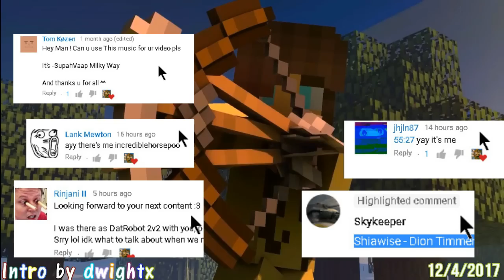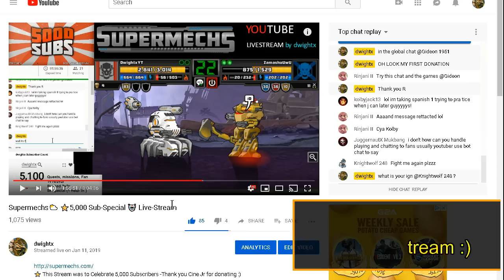Supermechs⛅ MAXED Arena Shop 💯 (Ranked 2v2s) MAFIA MEME 2019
Well this took a long time, I through some memes in the video

-Ahh i'm going to college soon so there is going to be a lot less uploads thanks for coming to my 5k special stream-

Posted At 12:22am Zzz Sunday?
☆Dion Timmer - Shiawase [Monstercat Release]☆
☆SupahVaaP - Milky Way☆

D-w-i-g-h-t-x  ( ͡° ͜ʖ ͡°)